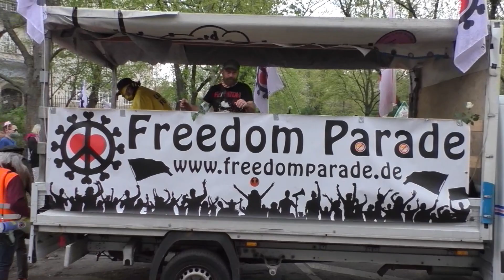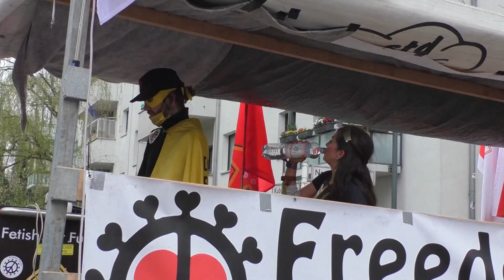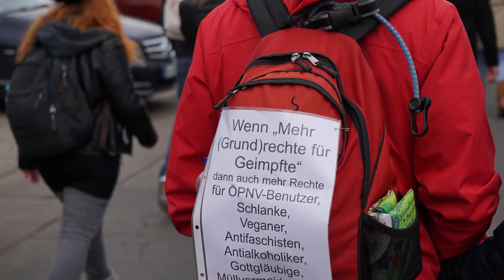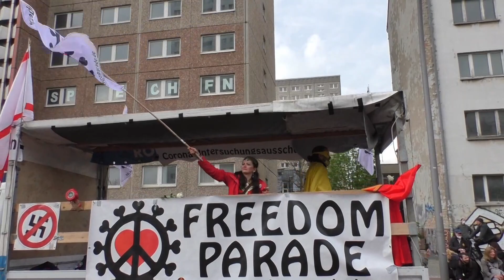1.Mai Demo - Freie Linke & Freedom Parade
Die freien Linken und Freedom Parade hatten eingeladen zu einer ausgedehnten Laufdemo in Berlin Lichtenberg.
ernste Wortmeldungen, aber auch jede Menge Ausgelassenheit waren präsent. freut euch auf Musik, Herzreden, gute Laune. und etwas Polizei und Antifa.